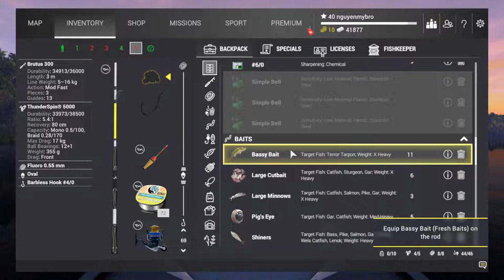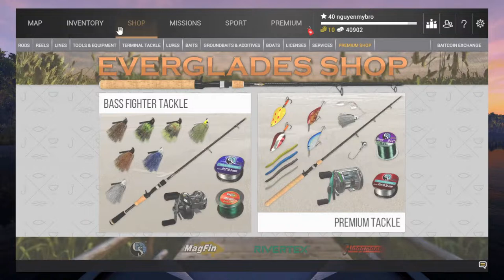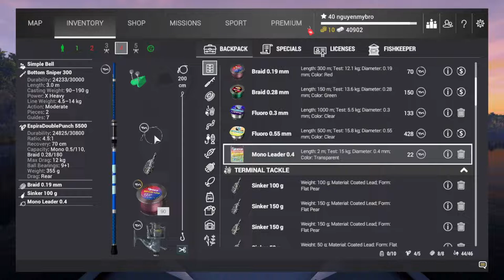Fishing Planet - Part 68 : Everglades Farm Money & Xp | Câu cá thư giản